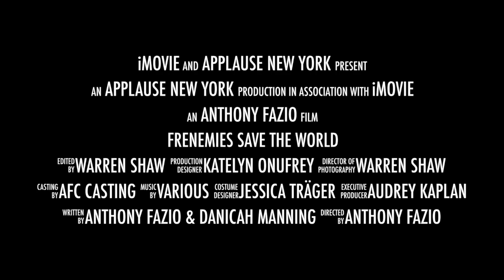NEW MOVIE TRAILER!!! WATCH NOW!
New Movie trailer for the subscriber Challenge movie winner "Frenemies Save The World". Coming out TODAY at 5pm EST!